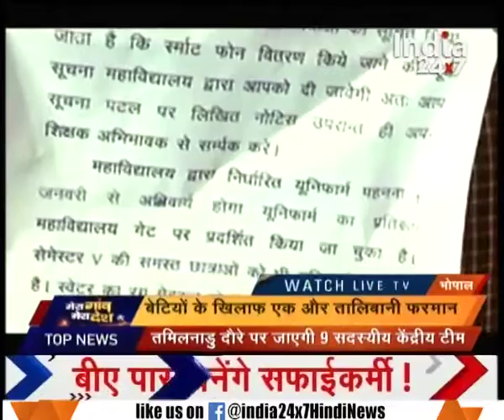College in Bhopal banned jeans in college premises from 1st January 2017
College in Bhopal banned jeans in college premises from 1st January 2017. Watch complete news story of Mera Gaon Mera Desh to get the detailed news updates!